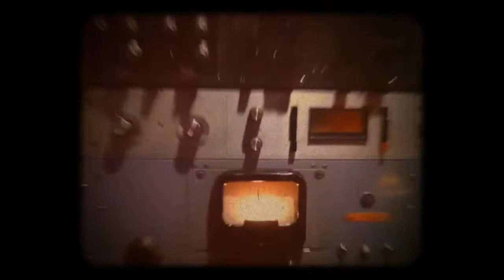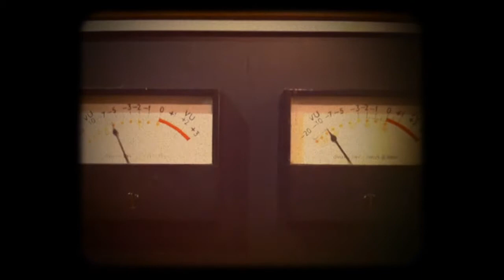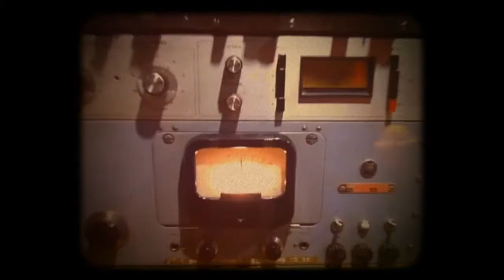Eve Sessions. Album taster from Thee Ones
Thee Ones go back to Eve Studios to mix the album down.